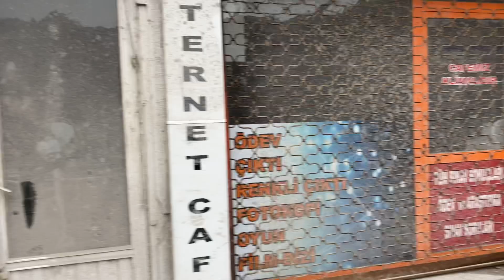Malatya Deprem Sonrası 12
Akpınar meydanının arka tarafında eski şire pazarına doğru olan sokağın içindeydim. Ne yazık ki bu video oranın son videosu olacak. Teker teker yıkılacak hepsi…

Devamı gelecek…